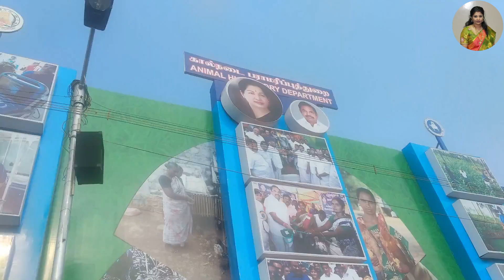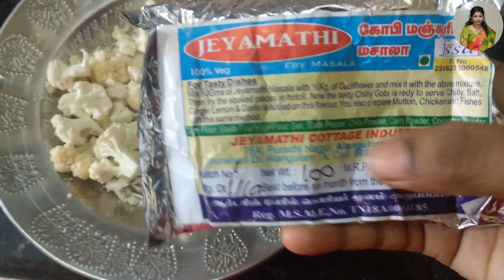சென்னை தீவு திடல் பொருட்காட்சி 2019|| Chennai theevu thidal exhibition 2019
💕💕💕Kavitha srinivasan